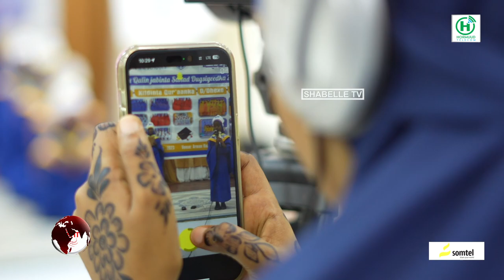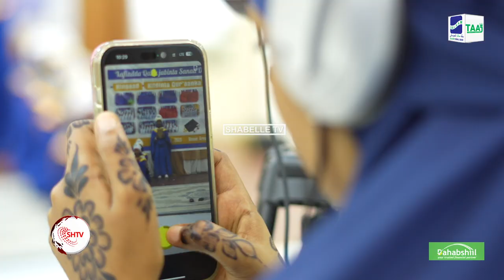Ardey baratay Culuum kala duwan oo ka qalin jabiyey iskuulka Caalamiga ah Muqdisho.